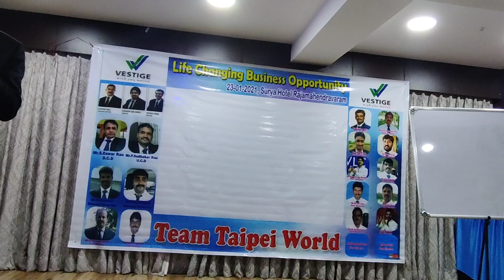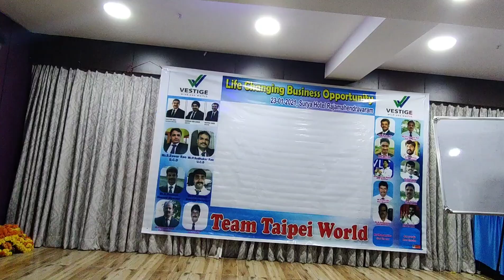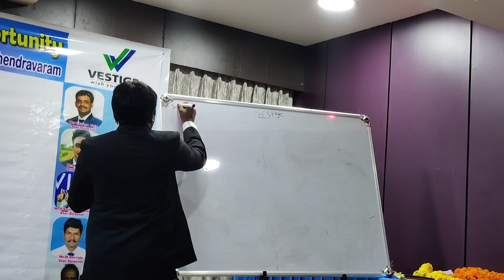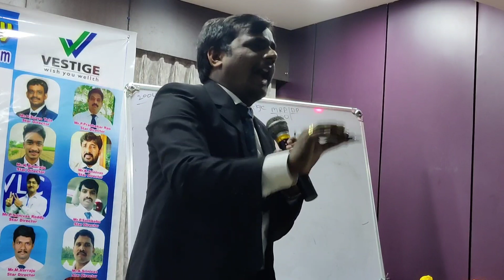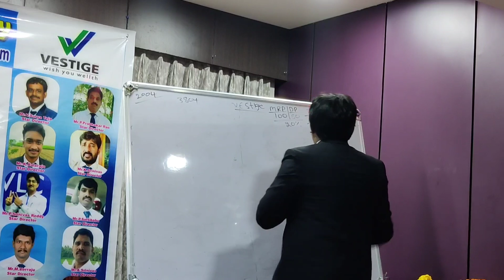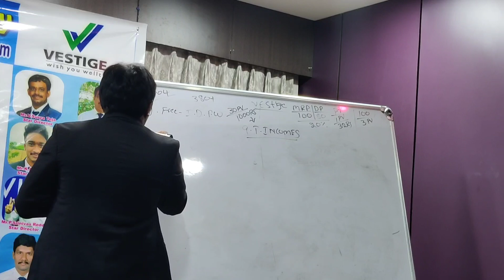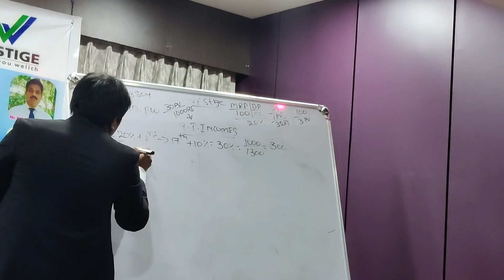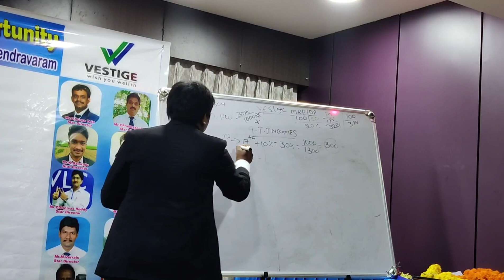ప్రతీ ఒక్కరు తప్పక చూడవలసిన డబల్ క్రౌన్ డైరెక్టర్ ఈశ్వర రావు గారి Plumber to Crorepati Journey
Sri Eswar Rao Sir  Plumber to Crorepati  Inspirational Journey Testimony